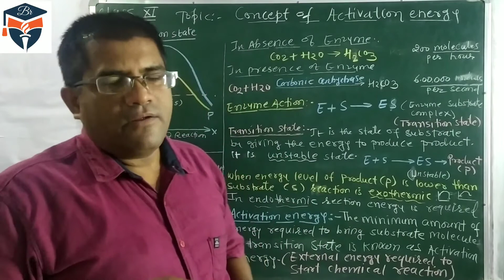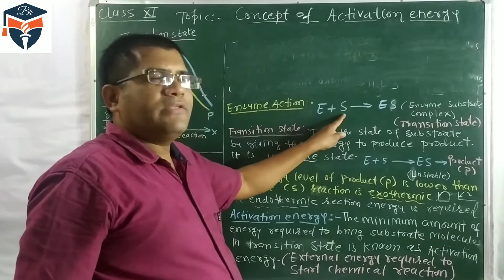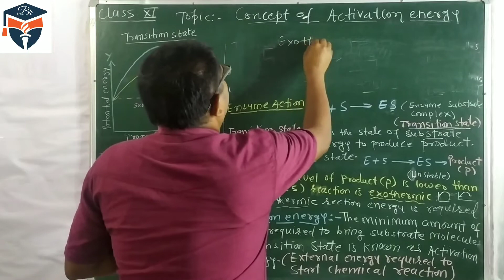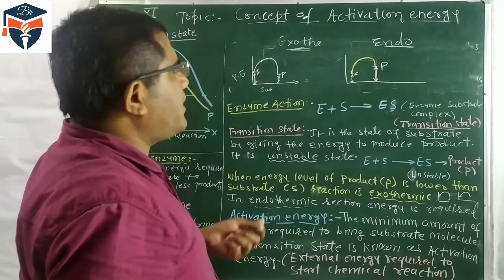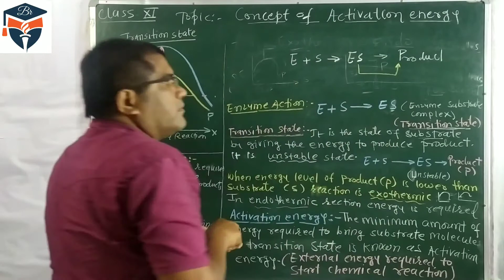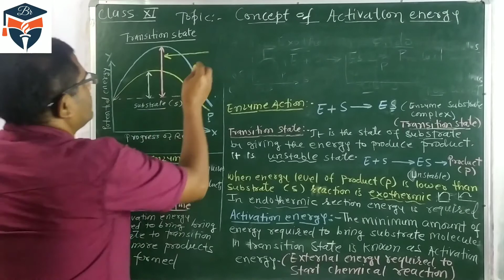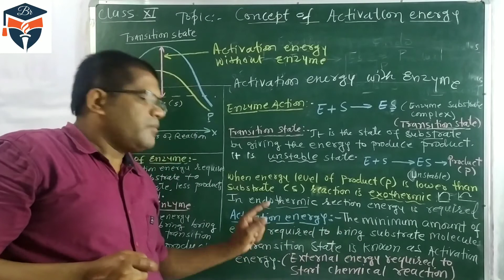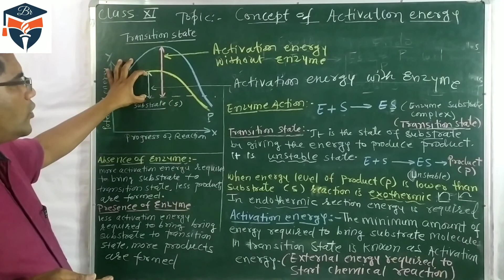Concept of Activation Energy. Class XI, CBSE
Trueman 's elementary biology book class 12 ( best for competitive exams )

Fundamentals of biology : CBSE class XII

My mobile

Mobile lens -